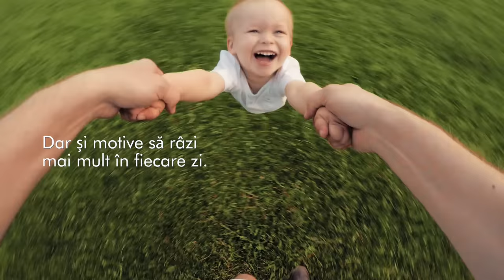Copilul tău merită cel mai bun scutec!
Noi credem că niciun părinte nu ar trebui să regrete faptul că anii au trecut înainte de a se bucura suficient.
De aceea, am creat Bebe GooGoo.
Cam tot ce cauți la un scutec, dar și motive să vezi partea plină a paharului în fiecare zi.
Descoperă Bebe GooGoo, exclusiv la Profi!